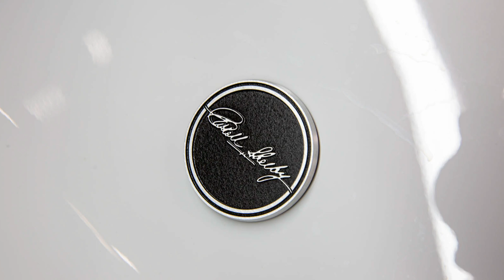+ 160 000$ !?! SHELBY RAPTOR 2022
+ 160 000$ !?! SHELBY RAPTOR 2022 | LE TORQ PODCAST - Épisode 007 :
Jul & Eve Torq vous parlent du Nouveau Shelby Raptor 2022, GMC Sierra Harley-Davidsons + Nos derniers essais routiers + Le courrier de la semaine + On répond à vos questions !